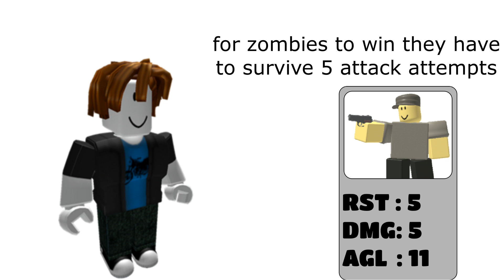What if TDS was a CARD GAME (TDS meme)